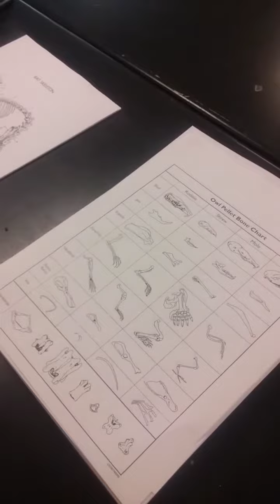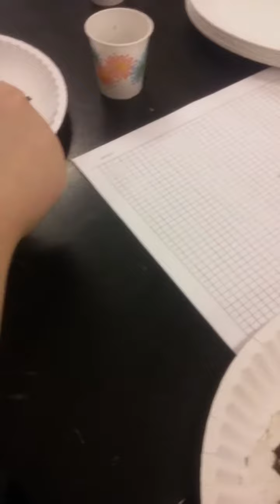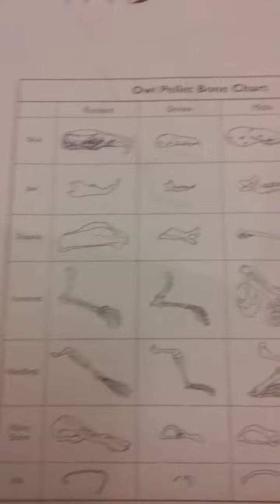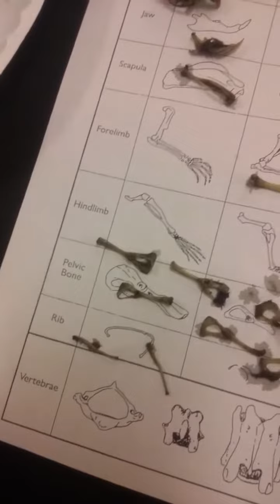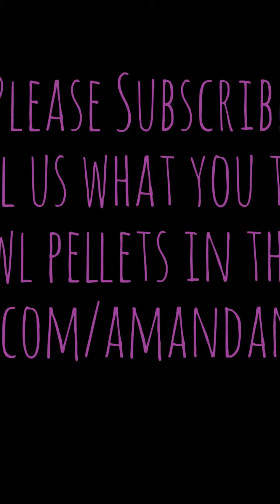Girls Dissecting Owl Pellets -College Bio Lab - Evolution & Genetics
Wake Tech Community College Biology 110 Lab April 2016
We made a video while dissecting owl pellets for our class on evolution and genetics.
There was a mixed reaction in our lab group.
Some girls loved it, but others were less than thrilled.

Connect with Drew and Amanda~